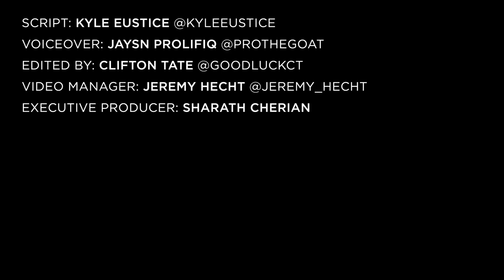Akademiks Reminds Everyone Gucci Mane's Wife 'Slept With Yo Gotti' While He Was In Prison